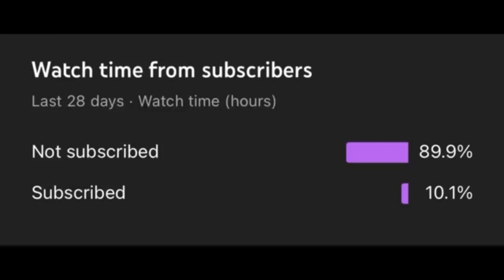Paleto Bay PD patrol | LSPDFR 0.4.9 | Police mod | Real life mod | 4k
My reshade settings can be found in my pateron🤩

Note:  Let's reach 10k, please!!! If you haven't subbed, please do it will mean a lot to me. Thanks, and enjoy :)

10 ✅
20 ✅
30 ✅
40 ✅
50 ✅
60 ✅
70 ✅
80 ✅
90 ✅
100 ✅
500 ✅
1000✅
5000 ✅
10000 ✅
15000???
and more

My PC component:
💻This is my current spec💻
Ram=32 GB T-force RGB light
Case fan=5
PSU= EVGA 80 plus gold
PC case= dark-flash PC case white

Video Idea:

-MSFS 202
-MC (Minecraft) ASMR
-tutorial for lspdfr and etc
-Zero Hour
-SWAT 4
-Live Stream